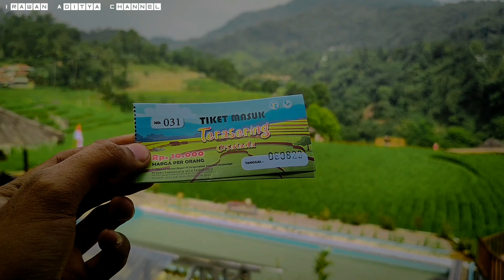Terasering Cisalada | Wisata Tematik Hits & Viral di Bogor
HTM : 10k/orang

Fasilitas: Spot Foto , Kolam renang anak, toilet, mushola, saung + colokan listrik

Terdapat Kedai/warung yg view nya sangat keren, harga minuman dan makanan nya juga sangat terjangkau...

Di sarankan sebelum kesini, untuk mengecek kesehatan kendaraan kalian dulu ya ... karna jalanannya sangat menanjak dan belok-belok
( tidak di sarankan untuk mobil )

Untuk lokasi ada di Jl. Cisalada , Purwabakti, Pamijahan , Kab Bogor Jawa Barat 16810